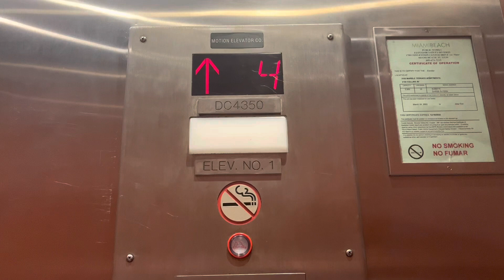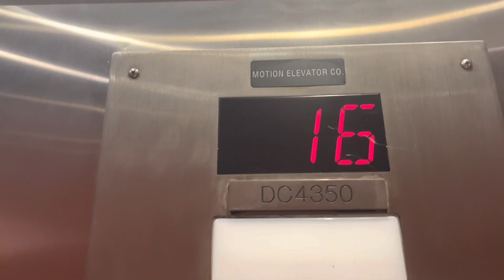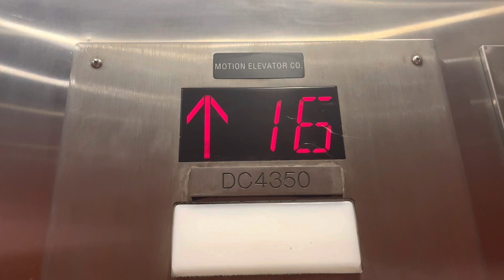Westinghouse/Motion Traction Elevators in Miami Beach, FL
Average

TECH SPECS
Brand: Westinghouse
Modernized By: Motion Elevator Co
Fixtures/Call Buttons: Innovation Security
Indicator: CE Segmented PI
Lanterns: Innovation
Drive: Traction
Speed: 350 FPM
# of floors served: 16
Year Installed: 1966
Year Modernized: 2010s